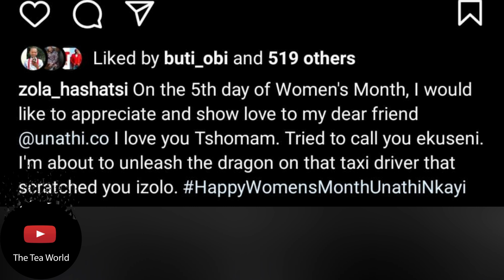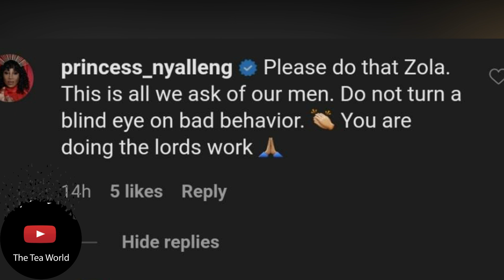Zola Hashatsi Said This To Unathi Nkayi